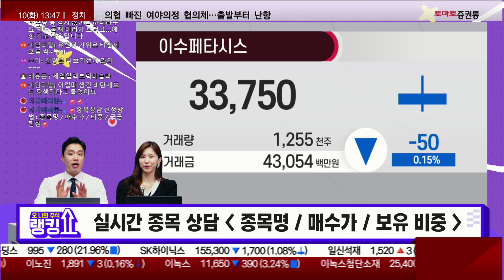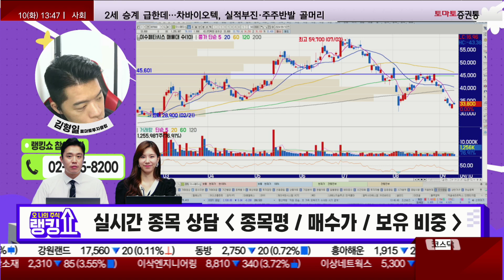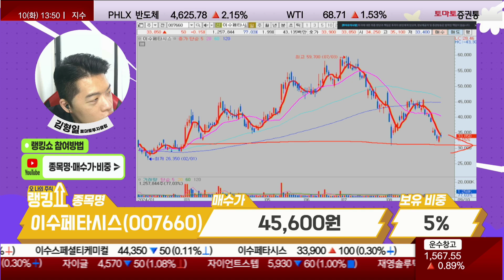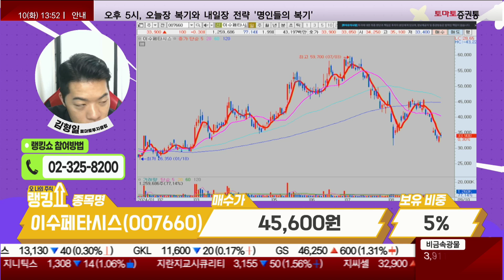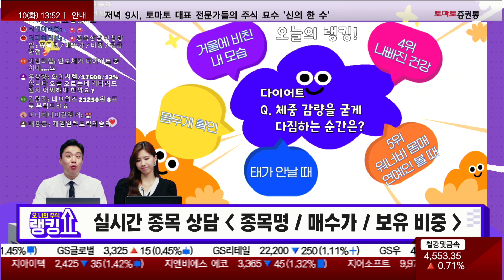김형일 전문가의 진단! '이수페타시스' [랭킹쇼, 오 나의 주식]